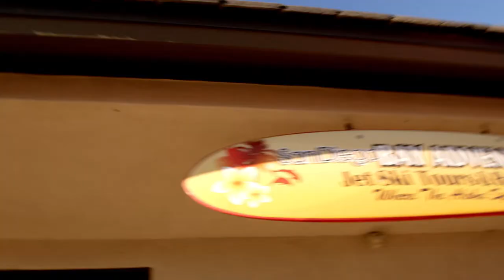Play San Diego: Point Loma Peninsula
Welcome to the Point Loma Peninsula, where history comes alive and inspiration sets sail! West of downtown San Diego, you'll find Point Loma, Harbor Island and Shelter Island, all of which offer great restaurants, activities, a variety of accommodations and stunning views of San Diego’s skyline.